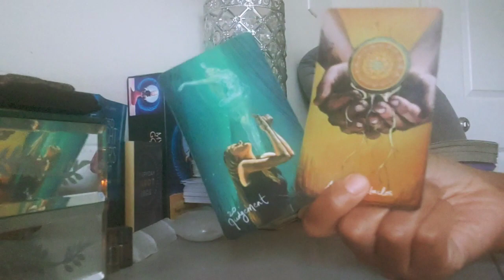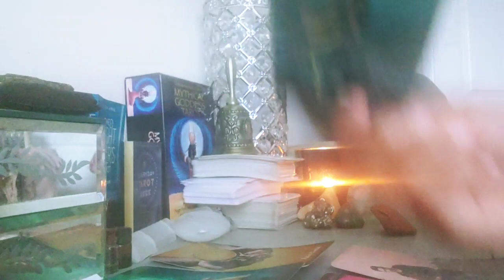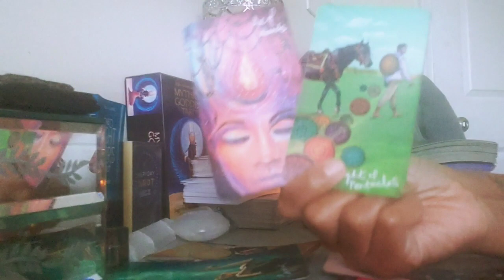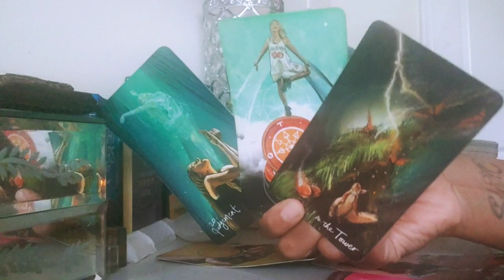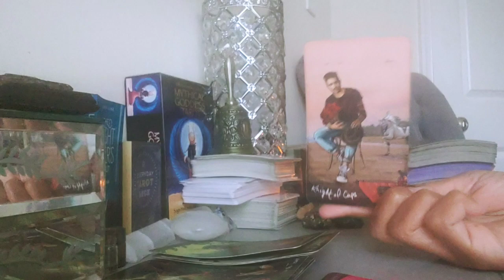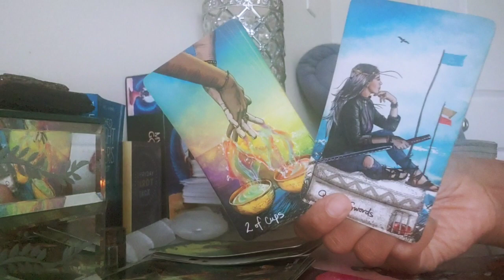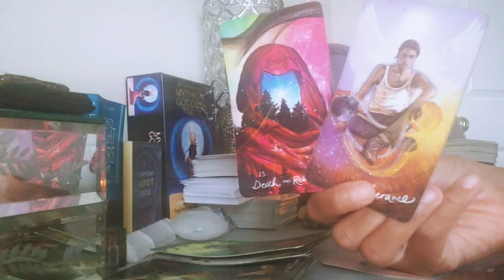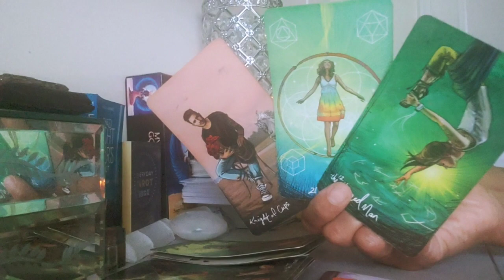CAPRICORN - YOU REALLY HURT THEM! FEELING PLAYED! (SEPTEMBER 2023)